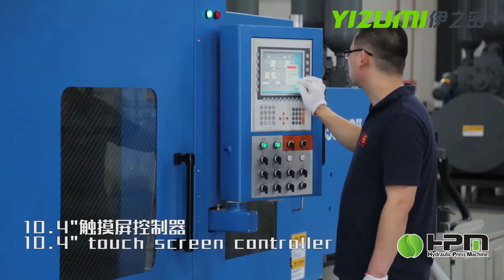【CUSTOMER STORY】YIZUMI UN650MG Ⅱ Thixomolding Machine at FULLTECH